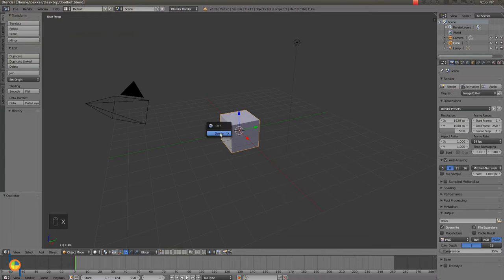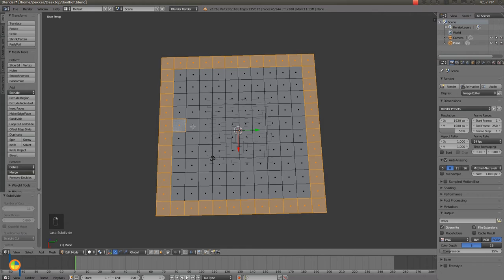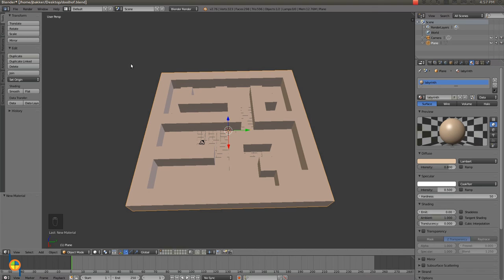Blender 101 labyrinth lesson 1/10